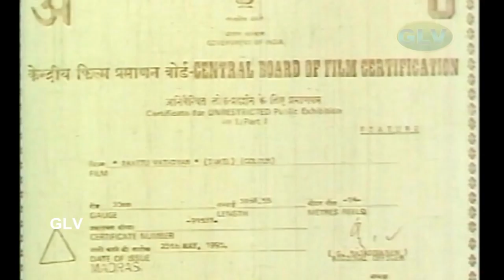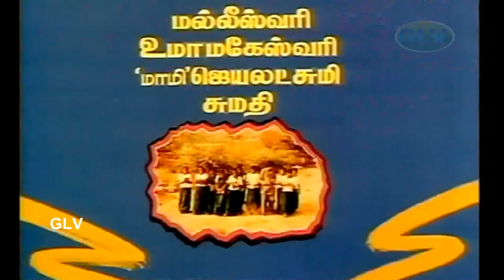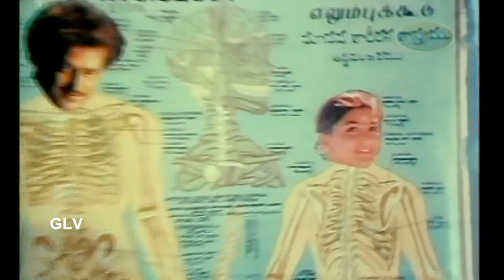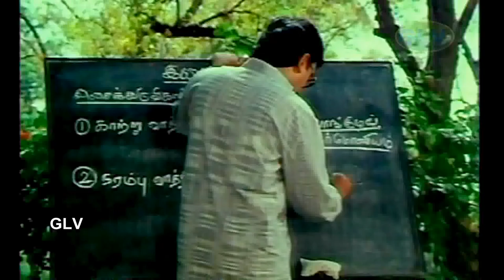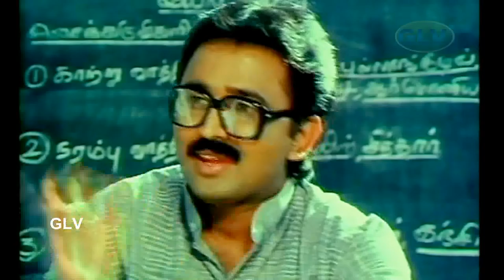Paattu Vaathiyar Part-1 | RameshAravind,Ranjitha,Jaishankar,Senthi | Ilaiyaraaja | T.P.Gajendran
Starring:RameshAravind,Ranjitha,Jaishankar,Senthil,Raveendran,Ravikanth,Vetri Vigneshwar,Kovai Sarala,Raghavi
Directed by:T.P.Gajendran
Written by:S.P.Mathivanan,S.Gajendrakumar (dialogues)
Screenplay by:T. P. Gajendran
Story by:Ashok Kumar
Cinematography:Baby Philips
Edited by:Rajkeerthi
Release date:10 February 1995